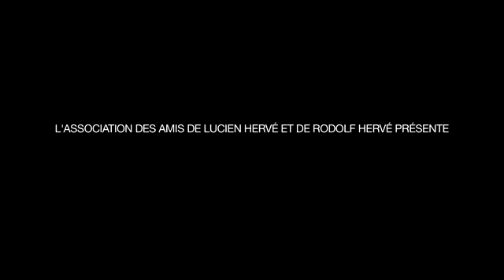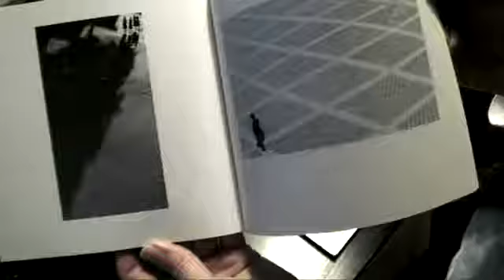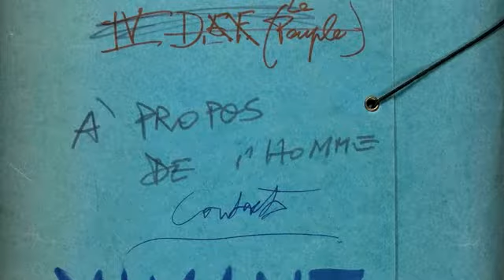Lucien Hervé - Géométrie de la lumière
Expo - Lucien Hervé
"Géométrie de la lumière"
du 18 novembre 2017 au 27 mai 2018
Jeu de Paume - Château de Tours

S’il a collaboré avec d’autres grands architectes du XXe siècle, le photographe Lucien Hervé (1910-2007) est surtout célèbre pour son travail avec Le Corbusier.
Grand constructeur de l’image, un détail lui suffit pour parler de l’ensemble, et il parvient à exprimer l’espace avec la seule tension entre ombre et lumière. Lucien Hervé est aussi un observateur engagé du monde et de l’humanité, cherchant partout la « présence du vivant ». Ses cadrages en plongée ou en oblique lui permettent de jouer avec la géométrie, allant jusqu’à l’abstraction. Cette exposition au Château de Tours lui rend hommage en juxtaposant comme il le faisait, « l’universel et l’intemporel », l’ancien et le moderne, l’abstrait et l’humain.

If he collaborated with some of the other great architects of the twentieth century, the photographer Lucien Hervé (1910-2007) is above all famous for his work with Le Corbusier. A great constructor of the image, a single detail was all he needed to depict the ensemble, and he was capable of expressing the space simply by means of the contrast between light and shadow.
Lucien Hervé was also a committed observer of the world and of humanity however, seeking everywhere ‘the presence of the living’. His photographs taken from above or at an angle allowed him to play with the geometry of the image, and tended towards abstraction.
This exhibition at the Château de Tours pays tribute to him by juxtaposing, as he did, ‘the universal and the timeless’, the ancient and the modern, the abstract and the human.